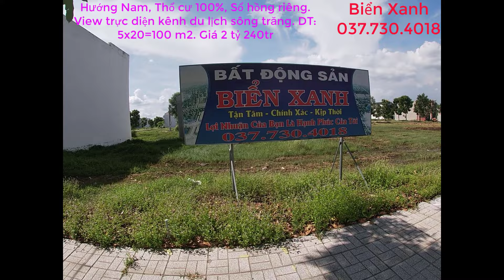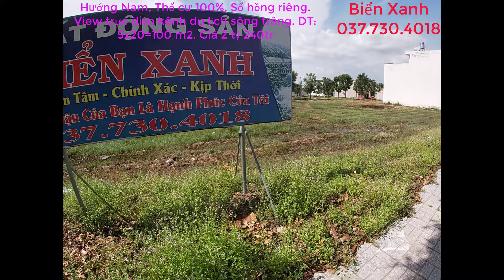Cát Tường Phú Sinh Nền Đất K6, DT 5x20m View Kênh Nước Du Lịch Sông Trăng Giá Rẻ Bất Ngờ